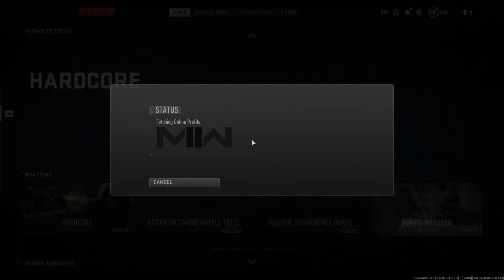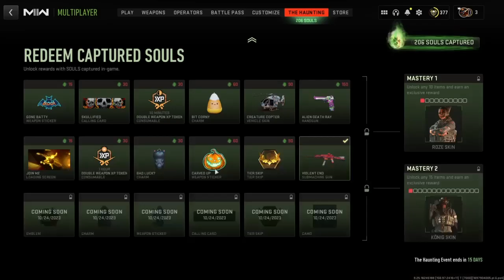Mw2 its a bad match